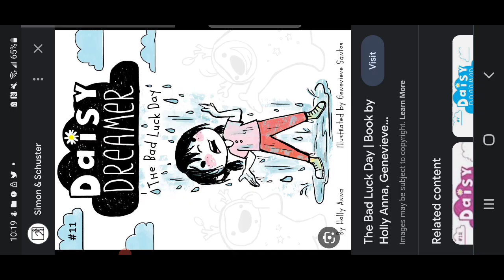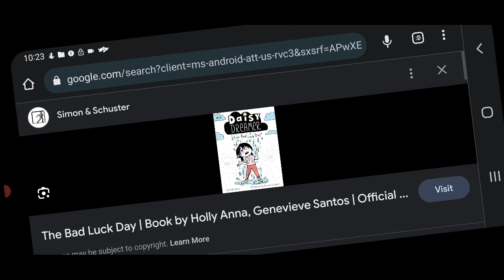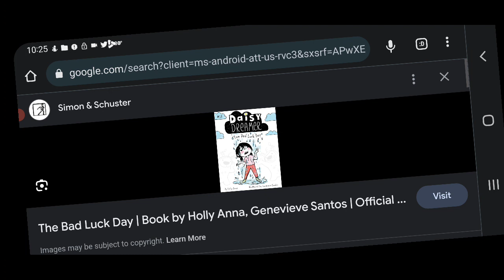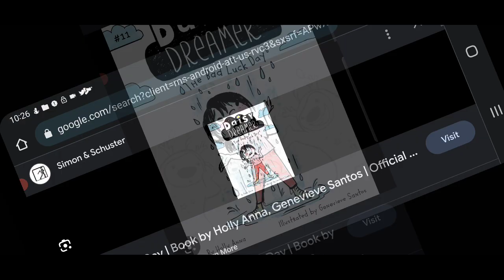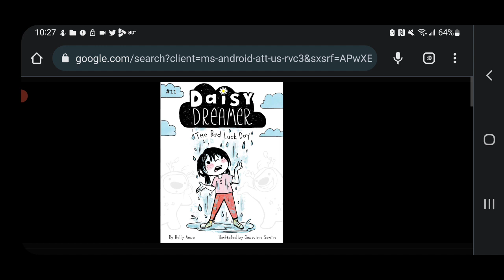Life Update (This Is What Has Been Happening)(In The End, God's Got Us)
If you can show support. please do so! I love you all so much & thank you for being with me, even though YT is limiting my content & viewership.